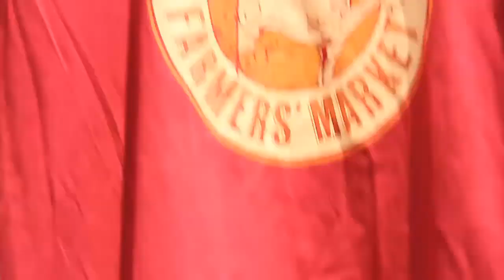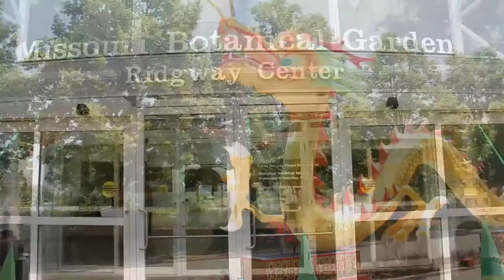Tower Grove Show case